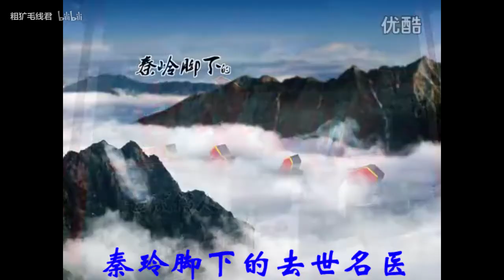【骨病rap】我该如何治好这么多的猩猩骨病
虽然一分钟但做起来真累啊，偶然看到了这个广告鬼畜试着做一个，喜欢的别忘投硬币什么的，蟹蟹了